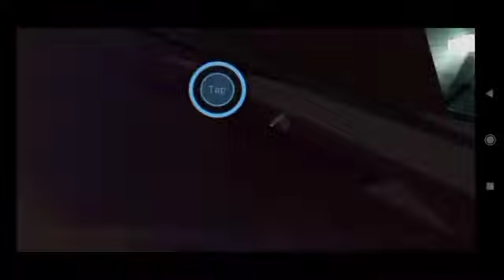Dead space android walkthrough chapter 10 gameplay || New Dead space game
Dead space android walkthrough chapter 10 gameplay || New Dead space game 2022

New dead gameplay 2022